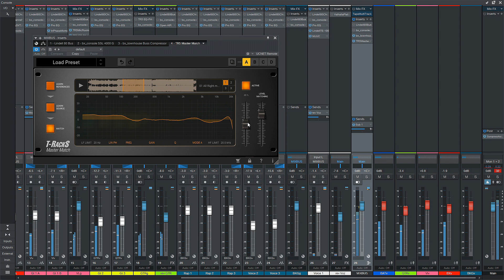Mixando com o Master Match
Ik Multimedia - Master Match